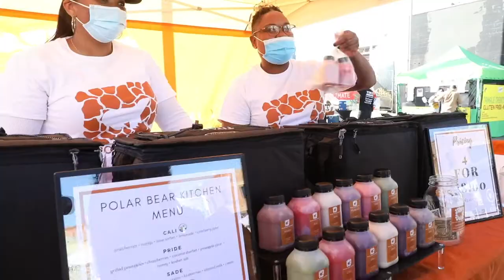Trailer - 'Let's Get To Cookin'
Teaser for my new show  'Let's Get To Cookin'!!
Be the first to take a hot seat at my virtual table to get premiere date & more!